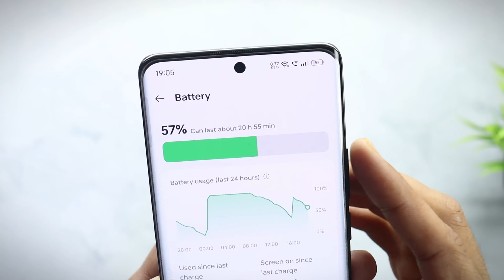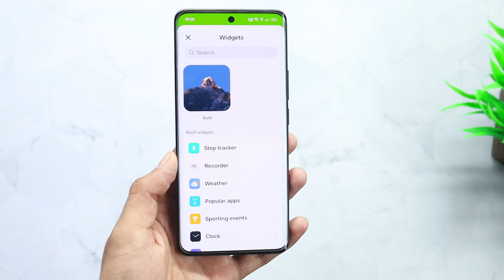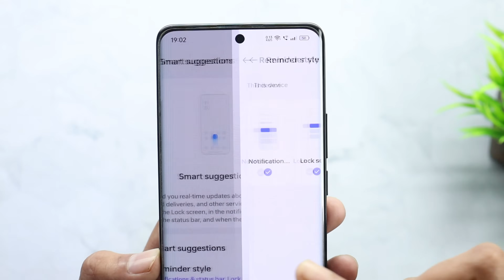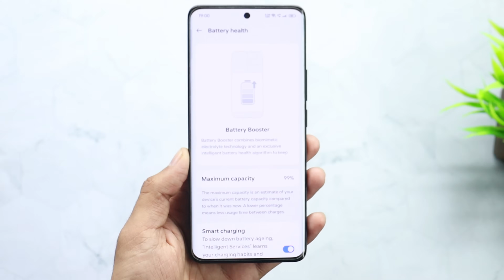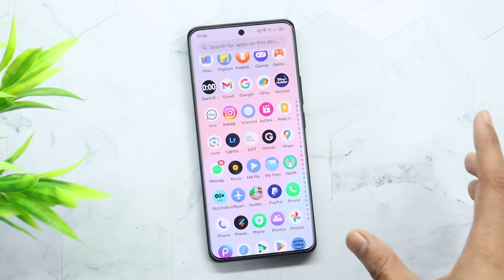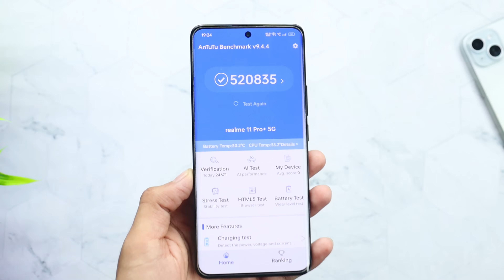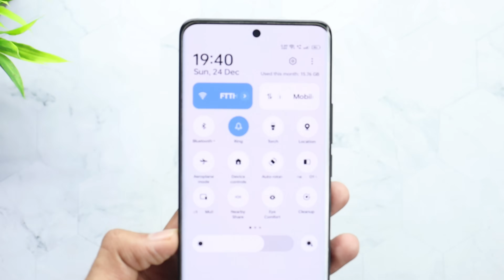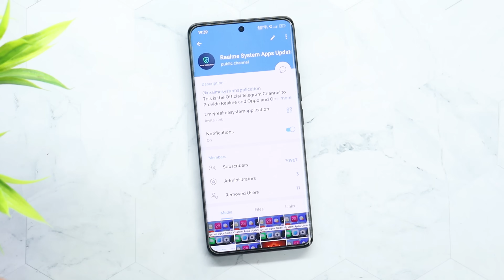Realme 11 Pro Plus realme UI 5.0 New Update | realme UI 5.0 Full Review | Fixed Bugs | Battery 🔥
Hey, Guys Welcome back to another brand-new realme UI 5.0 & Android 14 Update Hands-On & First Look Ft. Realme 11 Pro Plus | Top Features Of realme UI 5.0, So if you found this video helpful then smash that Like Button and Subscribe my channel for more awesome content.

Topic Covered-
1- Realme 11 Pro plus realme UI 5.0 Update
2- Realme 11 Pro plus Android 14 Update Full Review
3- Realme 11 Pro plus realme UI 5.0 features
4- Realme 11 Pro plus EX01 Android 14 Update Full Review
5- How to Install Android 14 in Realme phones
6- How to Update realme Phones
7- How to Download realme UI 5.0